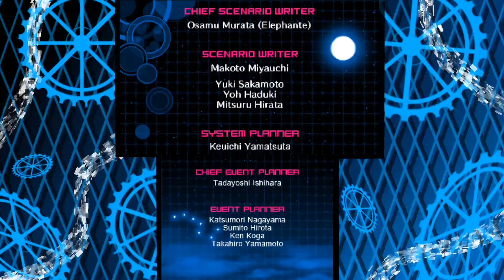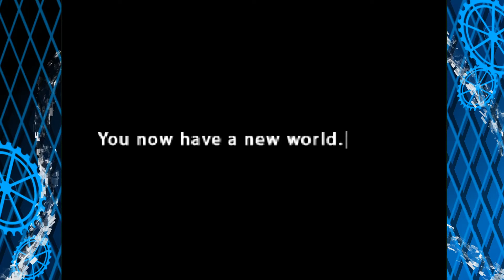Our New World ⎢ Devil Survivor 2 Record Breaker Part 45 (Let's Play / Gameplay)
And here we go our last battle against Polaris herself.
Time to give our little Al Saiduq his new crown and throne!

(btw if you do this battle give EVERYONE or AT LEAST Sai something against physical xD)

Game infos:
Developer Atlus
Genre  Adventure
Hashtag